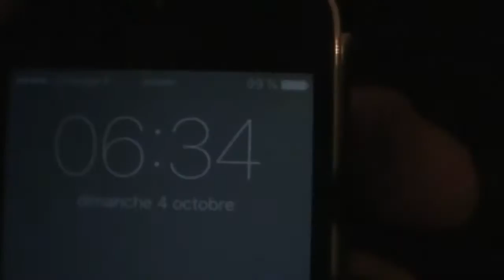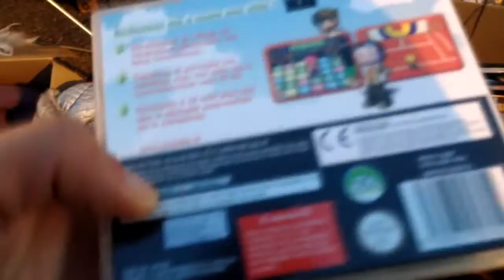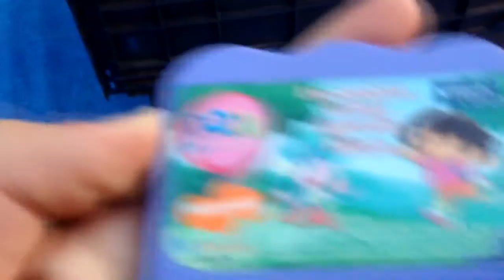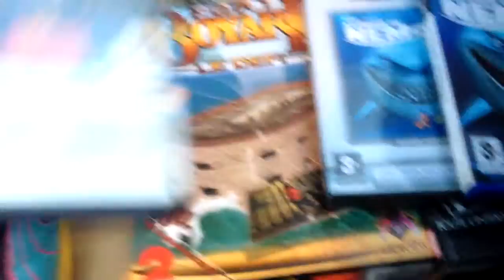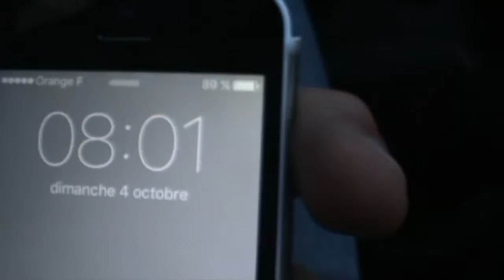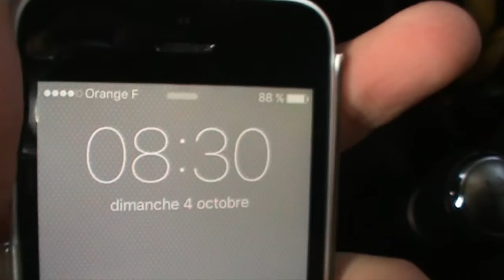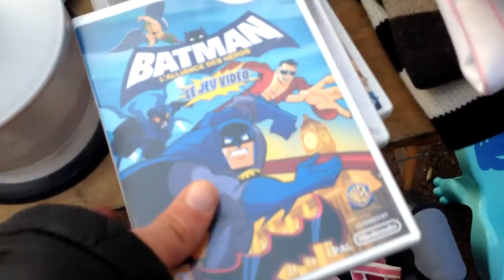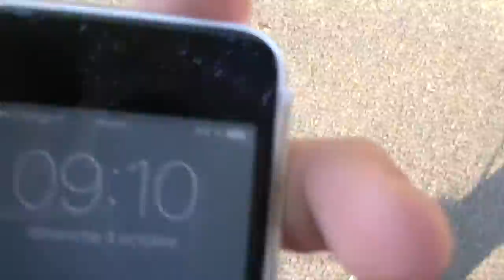Vide Grenier du 4 Octobre 2015